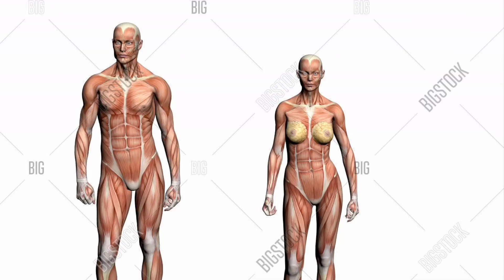SJW SAGA - NOT ALL CAPES WEAR HEROES